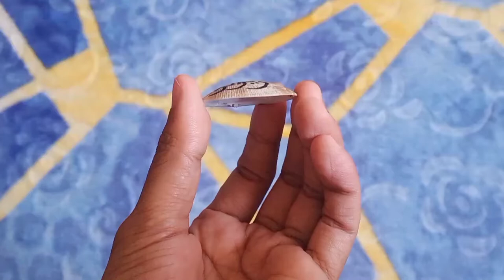How To Paint Arabic Calligraphy Asmaul Husna (Al-Mushawwir)?